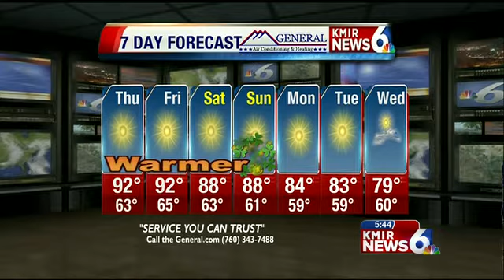Thursday Forecast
We could face a high of 95 degrees in Mecca today. Greg Bennett has your weather forecast.